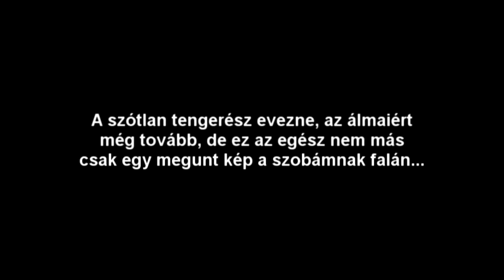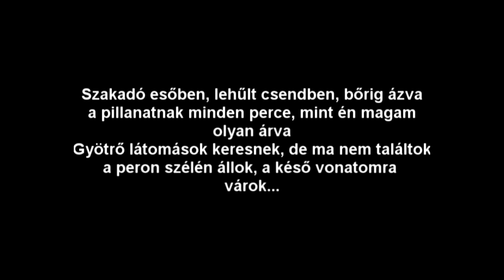valami demo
hmm